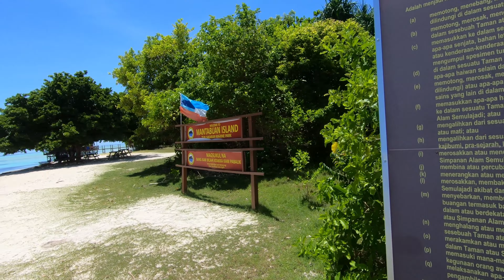Turtle , fish and island ... island hopping and snorkeling at Semporna. Sabah. Malaysia.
2 days island hopping and snorkeling during festive season in May2022.
Semporna. Sabah. Malaysia.